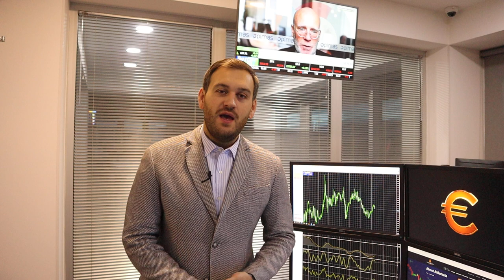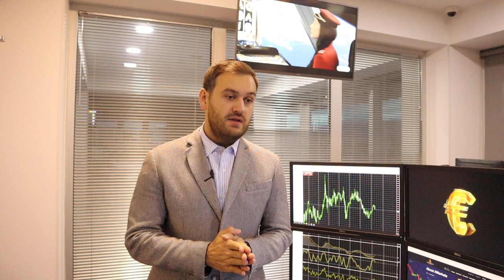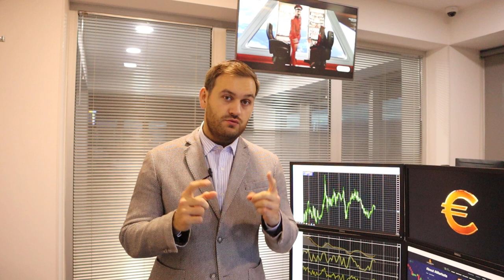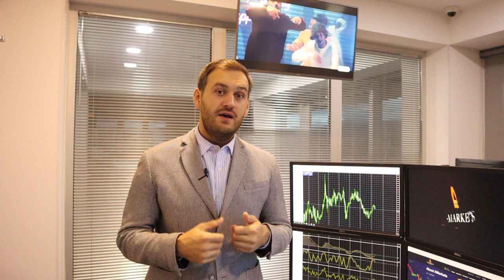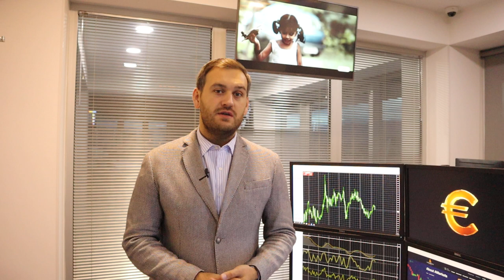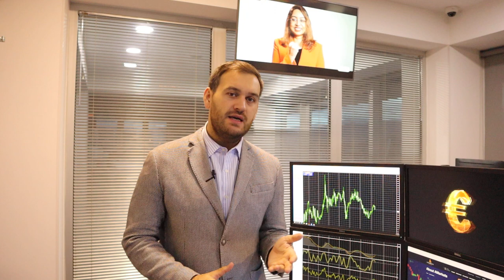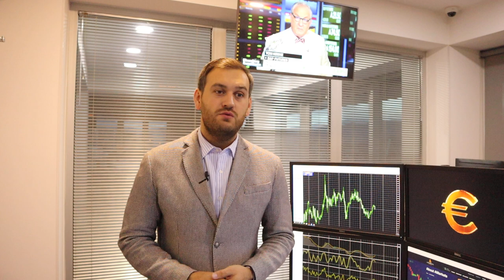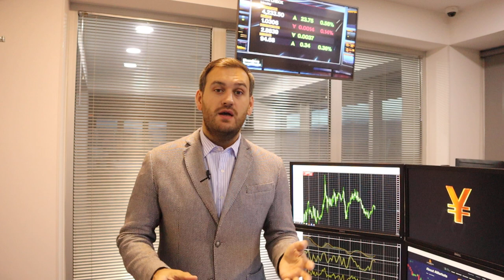Стоит ли покупать доллар? | AMarkets